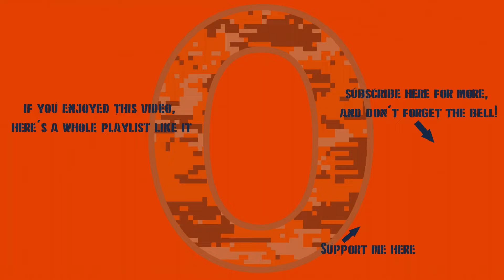War Thunder - Top Tier Soviet Shenanigans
Red Skies, indeed!

0:00 Intro
0:15 Battle!
16:15 Bonus Pe-8 Meemz
17:44 Thanks For Watching!!!